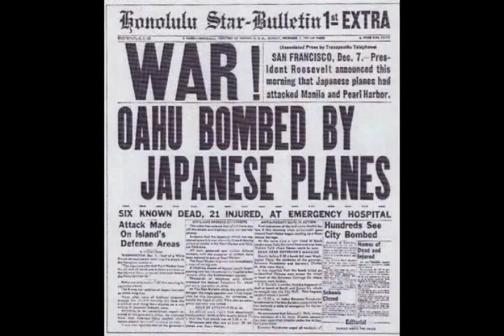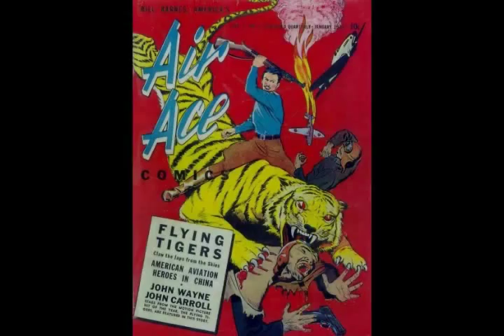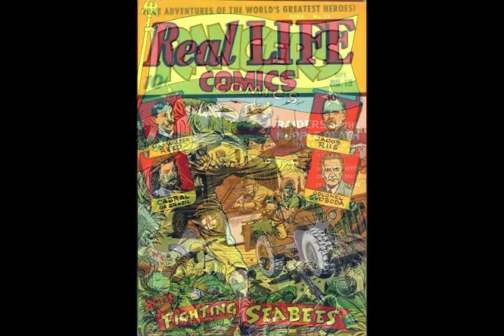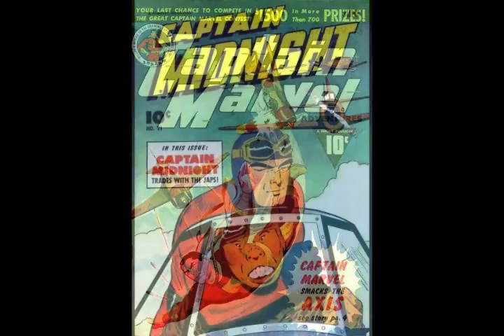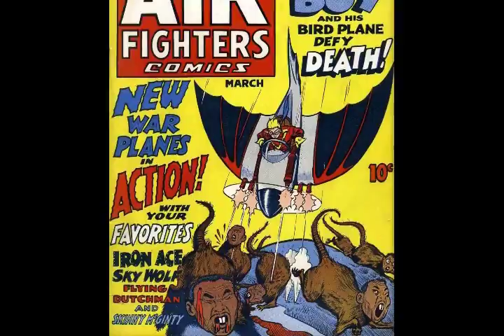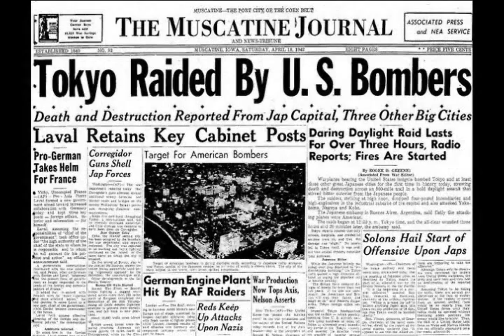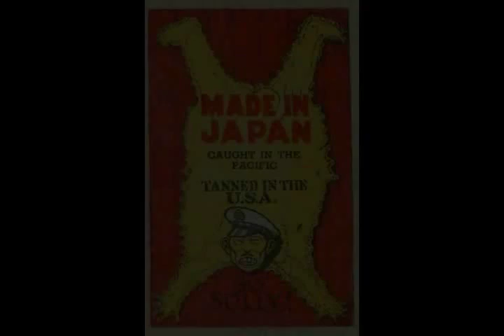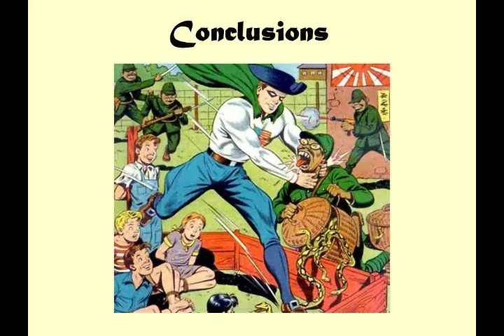Deconstructing Propaganda: World War II Comic Book Covers, Episode 9--Images of the Enemy: Japan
Previous episodes of  the "Deconstructing Propaganda" series examined the role of the Japanese as a member of the Axis, and dealt with propaganda images of wartime atrocities attributed to the Japanese and the Nazis.  Episode 9 takes a broader look at propaganda treatment of the Japanese enemy, with particular emphasis on images on World War Two-era comic book covers.  More than 500 comic books published in the United States during the war years featured one or more Japanese characters on the cover, a total surpassing that of any other particular group of enemies or allies.

The racial aspects of anti-Japanese propaganda are shocking in light of  today's heightened sensitivity, but can be explained in part as an angry reaction to the attack on Pearl Harbor, which focused American wrath on the Japanese in a way that did not occur with the German Nazis or the Italian Fascists.  Cultural and racial differences were utilised in wartime popular culture as a means of demonstrating hatred of an enemy perceived as having "treacherously" started the war.  Apparently the inherent contradiction of demonising the Japanese as a nationality and race and yet praising "our brave Chinese allies" was not deemed worrisome.

Topics in this Episode include images of Emperor Hirohito and Prime Minister Tojo; the depiction of brutal and even gory deaths of Japanese soldiers; air, sea and land combat as shown on comic covers; references to the activities of Japanese spies and saboteurs; images linking the enemy to vermin and inhuman monsters; humorous treatment of the Japanese enemy; depiction of military action against the Japanese homeland; and allegorical and symbolic propaganda on comic book covers.

Music in this episode is a mix of vintage and contemporary sources.  Current musical groups (all highly recommended, by the way) heard here include Aesthesys, Air India Radio, Eyot, Portico Quartet, and Mono (the "Deconstructing Propaganda" theme music).  World War Two-era songs (plus several from later or earlier  periods) include: "A Japanese Dream" (Ambrose Mayfair Hotel Orchestra), "Bomb Tokyo" (Music Operator Band), "We're Gonna Have to Slap the Dirty Little Jap" (Carson Robison version and Lucky Millinder version), "Goodbye Mama, I'm Off to Yokohama" (Dick Robertson), "Over There" (Gus Henson Orchestra), "You're a Sap Mr. Jap" (The Murphy Sisters with Carl Hoff's Orchestra), "Mr. Moto" (Bel Aires), "Johnny Zero" (Marion Hutton), "The Fighting Son of a Gun" (Zeke Manners), "The Sun Will Soon Be Setting" (Frankie Masters), "Win the War Blues" (Sonny Boy Williams), "We'll Slap the Japs Right Into the Laps of the Nazis" (The Four Sportsmen), "Taps for the Japs" (Freddie Fisher).

Be sure to view the previous 8 episodes of "Deconstructing Propaganda" on YouTube!